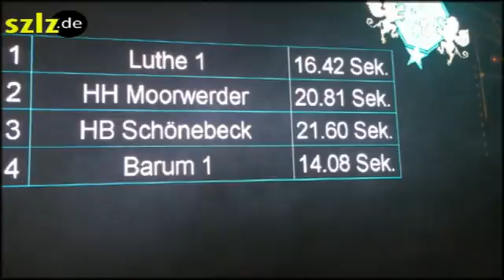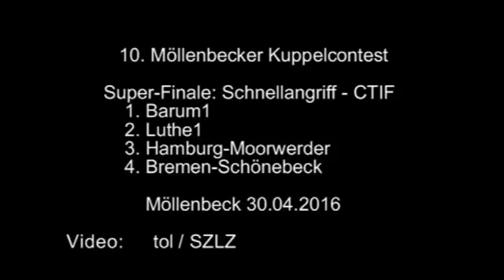Kuppelcontest Möllenbeck - Superfinale 2016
Möllenbecker Kuppelcontest Superfinale Schnellangriff vs. CTIF
Luthe1, Barum1 gegen Hamburg-Moorwerder, Bremen-Schönebeck
30. April 2016 Möllenbeck